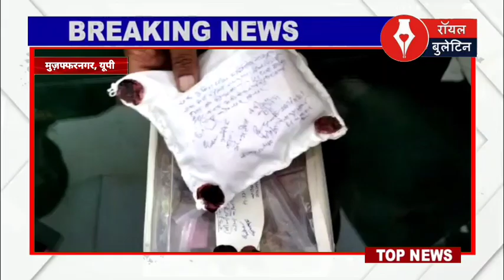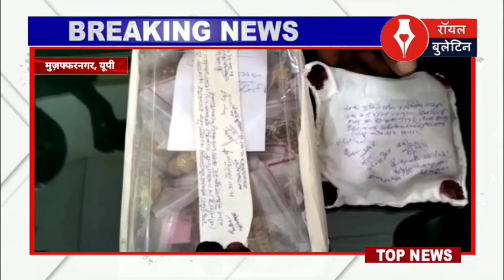रामकुमार सर्राफ के यहां हुई चोरी का खुलासा, चार आरोपी गिरफ्तार, चोरी का पूरा माल भी हुआ बरामद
मुजफ्फरनगर। नगर के प्रसिद्ध सर्राफ रामकुमार सर्राफ के यहां हुई चोरी का पुलिस ने खुलासा कर दिया है। पुलिस ने चोरी का सारा माल बरामद कर लिया है और चार आरोपियों को भी गिरफ्तार कर लिया गया है। पुलिस लाइन में पत्रकारों को जानकारी देते हुए एसएसपी अभिषेक यादव ने बताया कि भगत सिंह रोड़ स्थित व्यापारी रामकुमार सर्राफ के यहां हुई चोरी की वारदात में पुलिस ने सभी आरोपियों को गिरफ्तार कर लिया है और चोरी का पूरा माल भी बरामद कर लिया है।

नगर के प्रसिद्ध सर्राफ रामकुमार ज्वैलर्स के यहां 76 लाख रुपये के जेवरात की चोरी  शोरूम पर काम करने वाले एक नौकर ने ही कराई थी, पुलिस ने आज चोरी की घटना का खुलासा करते हुए सारा माल बरामद कर लिया और चारों आरोपियों को भी गिरफ्तार कर लिया है। पुलिस लाइन में पत्रकारों को जानकारी देते हुए बताया कि एसएसपी  ने बताया कि विगत 6 नवम्बर को भगत सिंह रोड स्थित प्रसिद्ध सर्राफ रामकुमार ज्वैलर्स के शोरूम से 76 लाख रूपये के सोने के जेवरात चोरी हो गये थे। इस मामले में पुलिस ने आज घटना का खुलासा करते हुए चोरी गया सोना बरामद कर चार आरोपियों को भी गिरफ्तार कर लिया है। एसएसपी ने बताया कि सीओ सिटी कुलदीप सिंह के नेतृत्व में शहर कोतवाली पुलिस व एसओजी की टीम ने मुखबिर की सूचना पर रामपुरी गेट वाली गली से चार बदमाशों को पकड़ा है, जिन्होंने पूछताछ में अपने नाम  तुषार शर्मा उर्फ लक्की पुत्र रमाकांत निवासी मंनं. 820/12 मौहल्ला रामपुरी निकट  आर के शिक्षा निकेतन थाना कोतवाली, अभिषेक शर्मा पुत्र स्व. सुनील कुमार शर्मा निवासी होली चौक के पास नई बस्ती रामपुरी थाना कोतवाली, केतन उर्फ कन्नू पुत्र विनोद नायक निवासी पातो वाली गली मौहल्ला रामलीला टिल्ला थाना कोतवाली, कन्हैया उर्फ मोन्टी पुत्र स्व. सतीश चंद शर्मा निवासी म.न. 07 मौहल्ला बंजारान  थाना कोतवाली जिला मुजफ्फरनगर शामिल है। , पकड़े गए अभियुक्तों के पास से 46 सोने की चैन कीमत करीब 76,00000/- , एक बाइक नं. DL 3SCA9788 बरामद की गई है।

उक्त घटना का खुलासा करने वाली टीम में शहर कोतवाली प्रभारी आनंद मिश्रा, इंस्पेक्टर संजय कुमार सिंह, एसएसआई राकेश शर्मा, एसआई प्रवेश शर्मा समेत पुलिस टीम शामिल रही। एसएसपी ने बताया कि पकडे गये अभियुक्तों में केतन शोरूम पर काम करता था और उसने तुषार के साथ मिलकर चोरी कराई। जबकि अभिषेक व कन्हैया भी साजिश में शामिल रहे। रामकुमार ज्वेलर्स के मालिक पराग गोयल ने ढाई लाख रूपये की इनाम राशि पुलिस टीम को देने की घोषणा की है।

एसएसपी ने बताया कि इस घटना में शामिल केतन सर्राफ की दुकान पर ही नौकरी करता है और पूरी साजिश में शामिल रहा है, जबकि तुषार शर्मा ने चोरी की घटना को अंजाम दिया है और 2 अन्य साथियों ने सहयोग किया ।